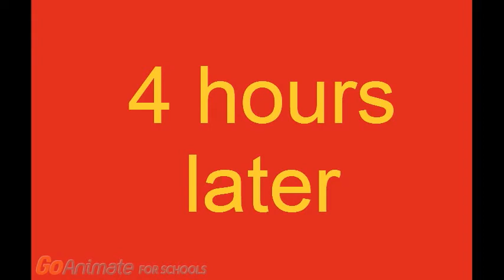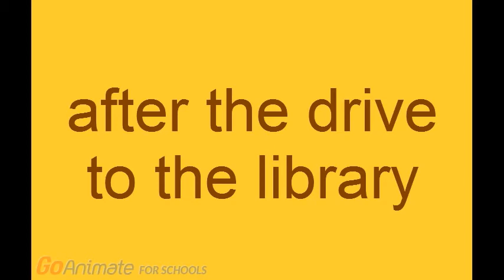kippers monrovia california adventure movie: part 7